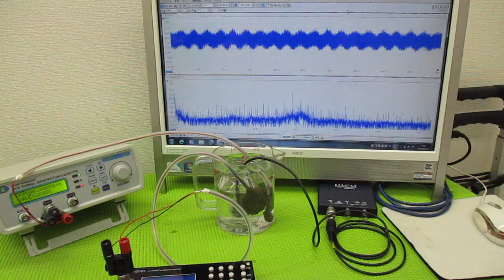メガヘルツの超音波発振制御プローブを利用した実験動画 ultrasonic-labo